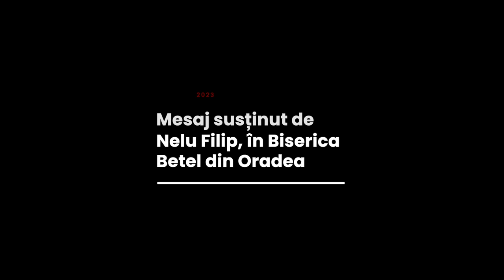Nelu Filip - Cum să-L urmăm pe Isus?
Biserica Betel Oradea - mesaj rostit de pastorul Nelu Filip, în data de 23 ianuarie 2023. Predici pentru vremuri grele